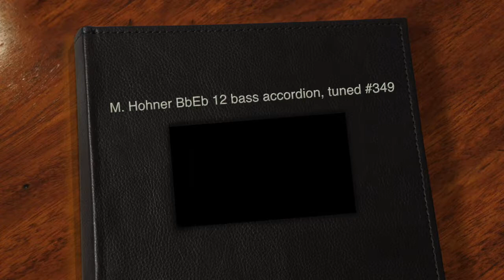M Hohner BbEb 12 bass accordion, tuned #349 (nfs)